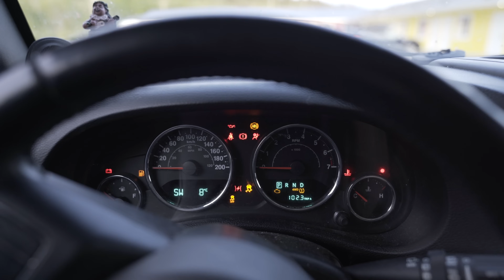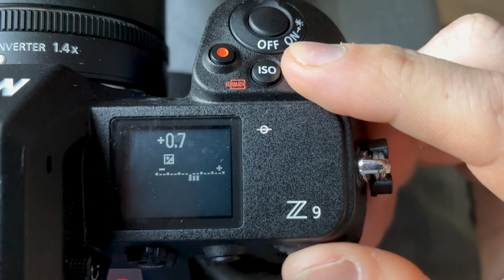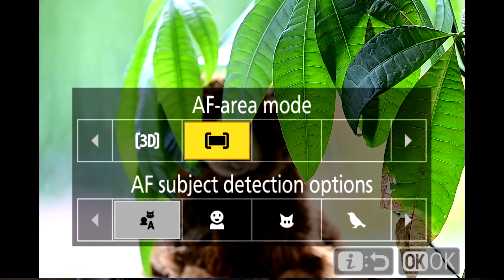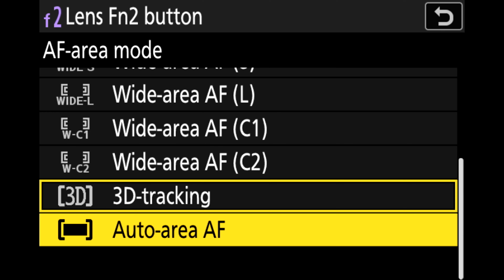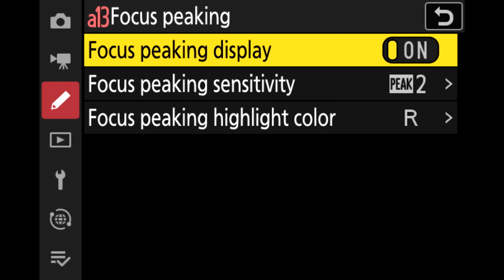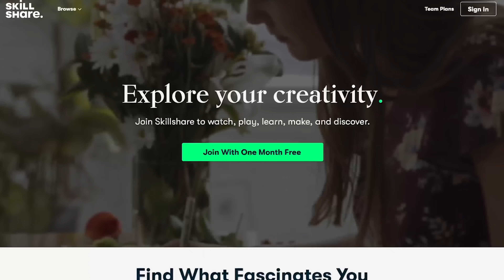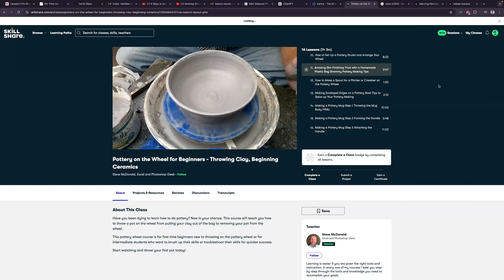Wildlife Photography in the Great Bear Rainforest - Nikon Z9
🔗 My Best Camera
🔗 Backup Camera
🔗 Wide angle lens
🔗 Mid range lens
🔗 Telephoto lens
🔗 Macro lens
🔗 Zoom lens
🔗 Best Wildlife Lens
🔗 My Sony Camera
🔗 Sony wide angle lens
🔗 Favorite drone

   ⚡ TRIPODS, BALL HEADS & FILTERS ⚡
🔗 Wildlife gimbal
🔗 Video head

   ⚡ LIGHTS, MICS and ACCESSORIES ⚡
🔗 Best Memory Card Video
🔗 Best memory card for photos
🔗 Second most used memory card photos
🔗 Mirco memory card
🔗 Camera Mic
🔗 Mic for wildlife
🔗 Wireless mic for vlog
🔗 Link to the filters I used
🔗 BEST rain cover for camera
🔗 Inexpensive rain cover (perfect for spares)

About Me 🙋‍♂️:
Matt Shannon (Thats me) is an inspired nature and landscape photographer living on Vancouver Island. His images have captured an international audience and his artwork hangs in homes around the world. He has developed a keen eye for detail and a passion for striking images. Matt is an enthusiastic teacher and hosts regular workshops aimed at inspiring and equipping photographers.

Matt’s photography is the product of his adventuresome heart - it’s the physical representation of his love for striking landscapes and beautiful natural creations.